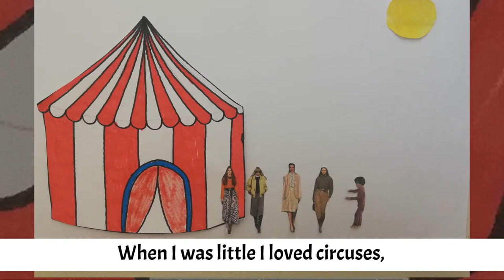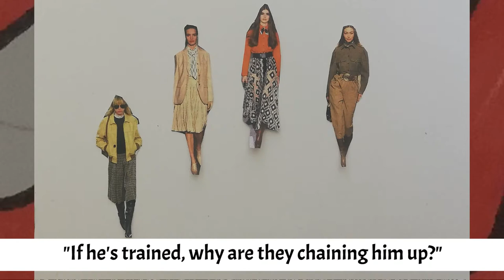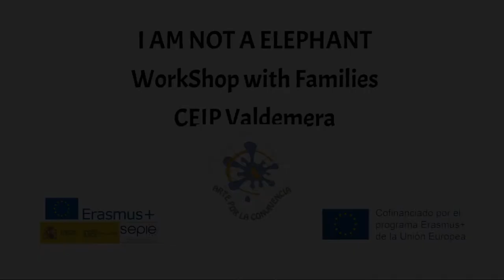Yo no soy un elefante. CEIP Valdemera. Familias. Arte por la Convivencia. Erasmus +